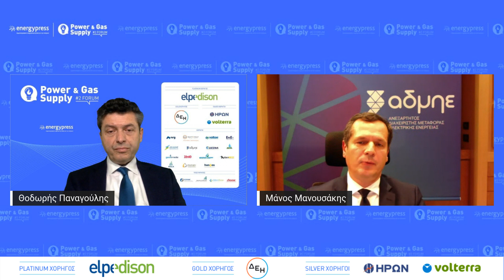Μάνος Μανουσάκης | Πρόεδρος και Διευθύνων Σύμβουλος του ΑΔΜΗΕ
ΠΕΜΠΤΗ ΕΝΟΤΗΤΑ |  Επέκταση και ενίσχυση των Ενεργειακών Δικτύων - Υποδομές που αλλάζουν τη θέση της χώρας στον ενεργειακό χάρτη